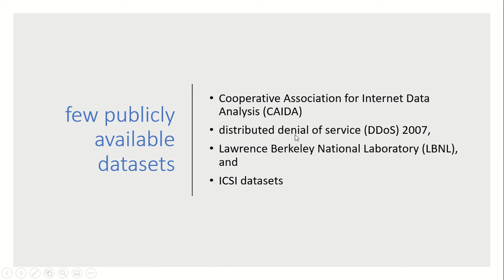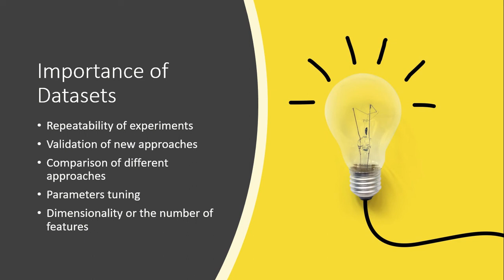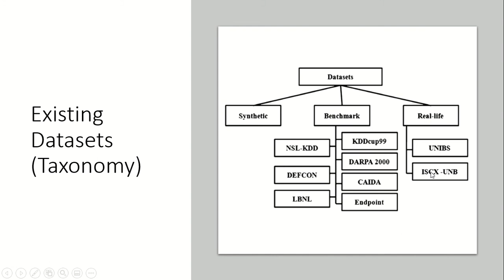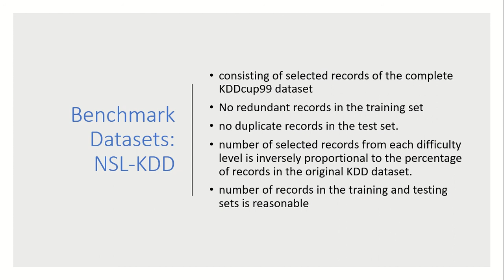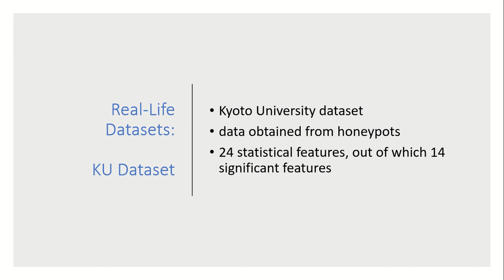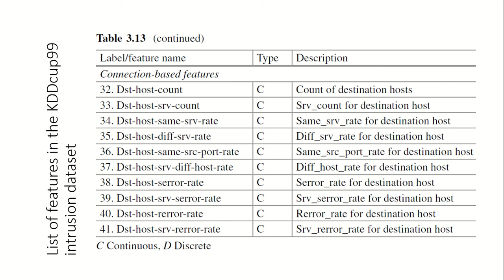Benchmark Datasets for Intrusion Detection Systems (IDS)